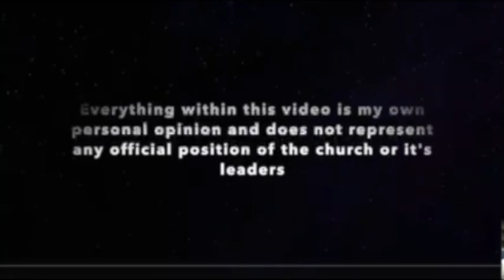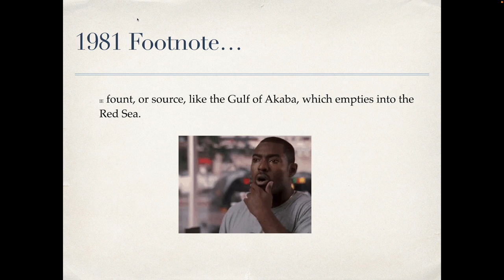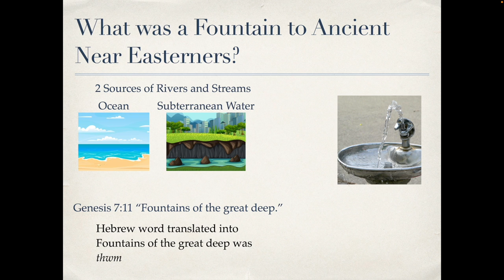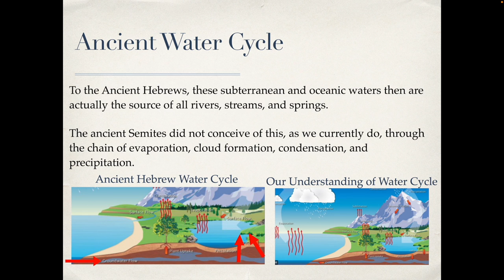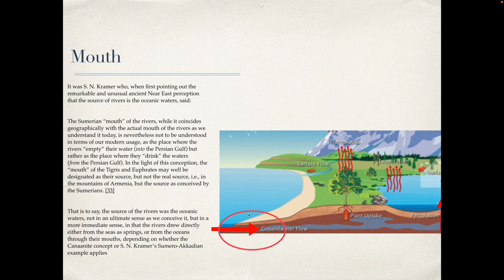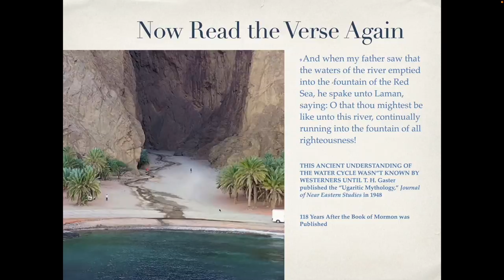1 Nephi 2:9 Does a river empty into a fountain? The Book of Mormon is ahead of his time again.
In the 1940s we learned about the understanding of ancient water cycles. When we view this verse in first Nephi through the mind of an ancient Israelite, it is written perfectly. This was reported in a Cambridge study 118 years after Joseph Smith translated the Book of Mormon. This is sufficient evidence that Joseph Smith did not create the book out of his own mind or the mind of any Western Frontiersman.